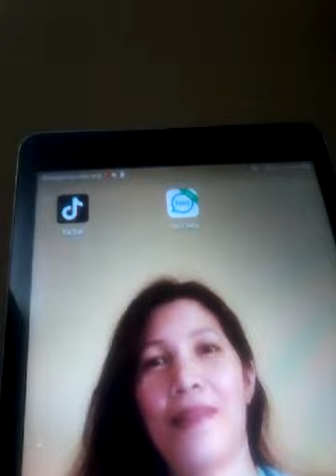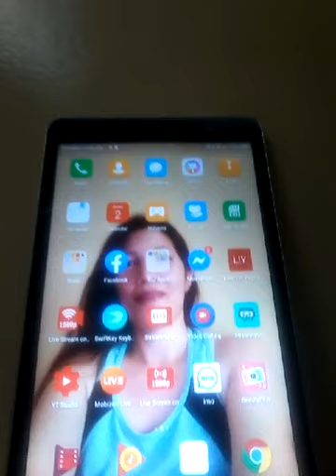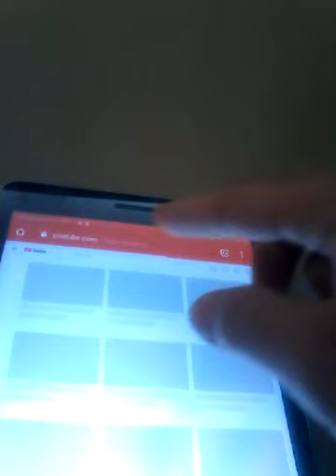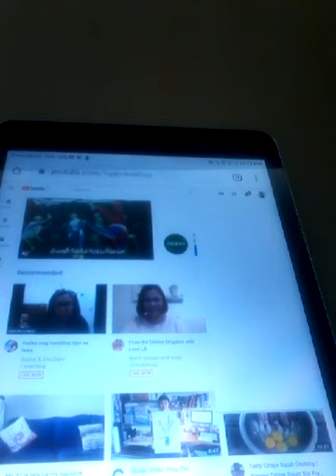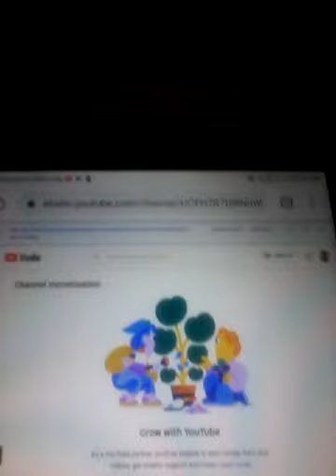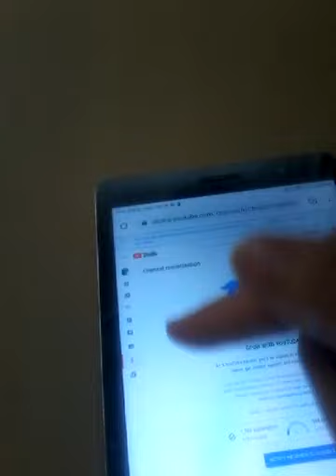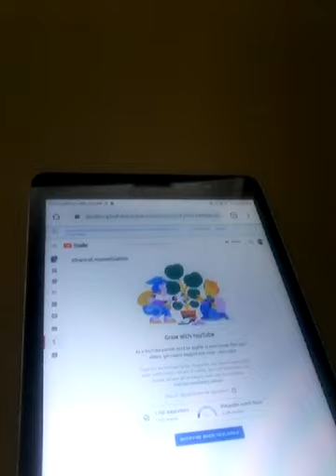Simpleng tutorial Saan makikita ang WH.